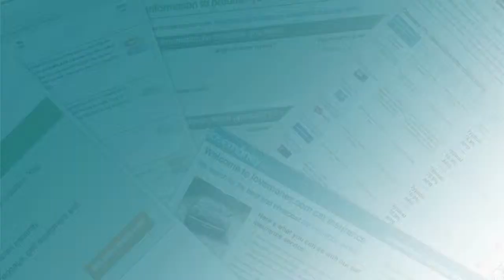How to complain to your bank and win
If your bank has treated you unfairly, check out these five steps to help you complain successfully